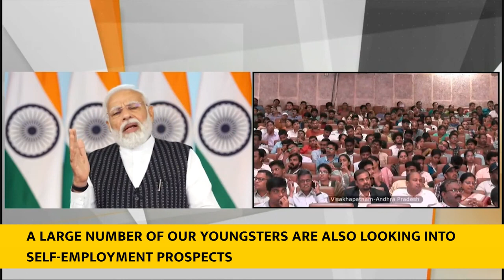PM Narendra Modi's Speech on 'Rojgar-Mela' With English Subtitle